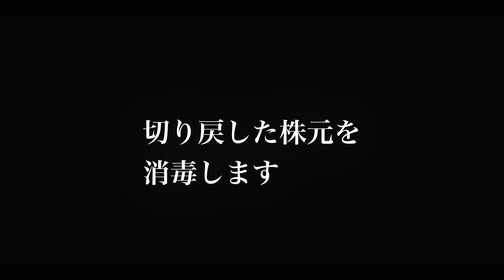ガーデニング Vlog｜梅雨時期の小さな庭のお手入れ｜ペチュニア、フランネルフラワー 〜小さな庭のある暮らし 126〜Gardening ｜ Life in a tiny garden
梅雨真っ只中、鬱陶しい天気が続きます☔️
先日の台風２号の影響で、ウチの小庭もかなりのダメージを受けましたが、
台風後の晴天☀️ 久しぶりで本当に気持ちよかったです🤗
晴天と休みが重なったので、梅雨準備でやり残していた鉢の切り戻しを
一気に片付けました！！
今回はその様子を動画にしました🤗✨

0:00　イントロダクション
1:45　梅雨の合間に一仕事
4:35　丸坊主大作戦！！
8:12　切り戻した株を消毒します

2020年マンションを購入、なんとそこには小さな庭があったのです。
夫婦二人で園芸、ガーデニングにハマっている園芸１年生です。
小さな庭のある暮らしをとことん楽しんでる様子をVlogとして残して行こうと言うのが
チャンネルスタートのきっかけ🤗